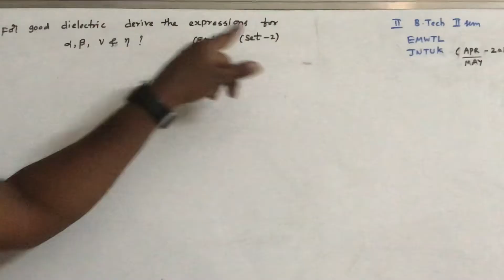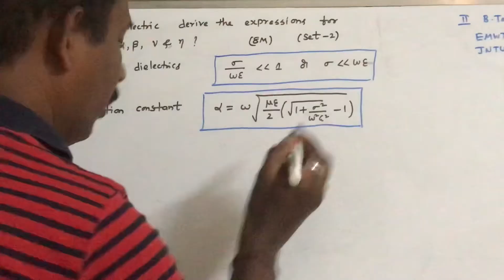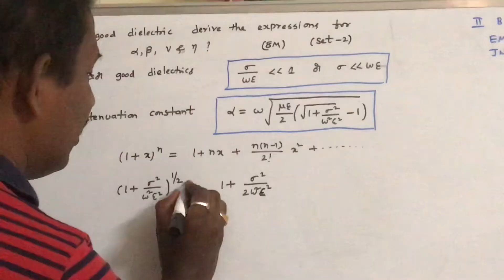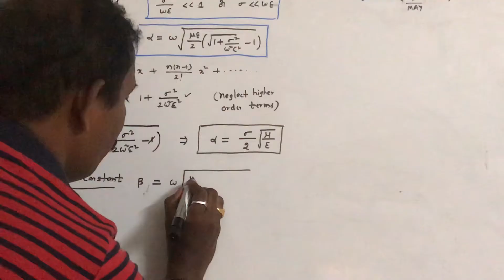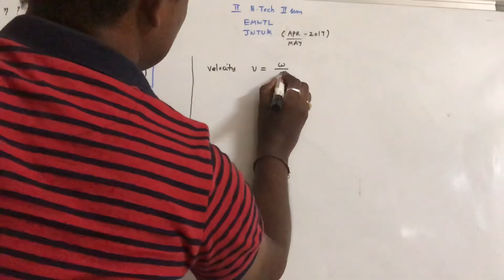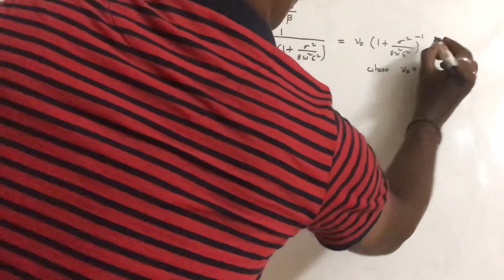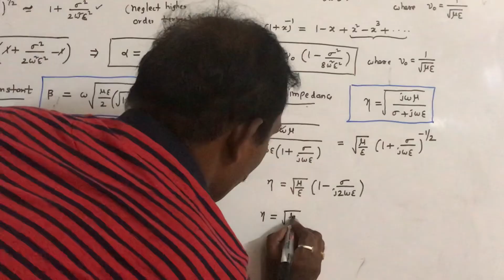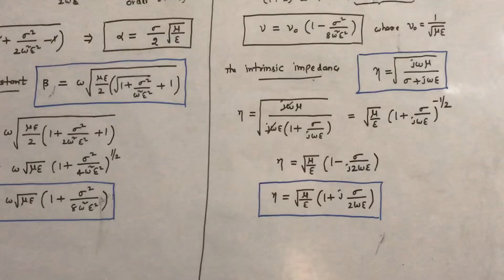DERIVATION OF α, β, ϑ, η FOR GOOD DIELECTRICS - EM WAVES AND TRANSMISSION LINES - UNIT III